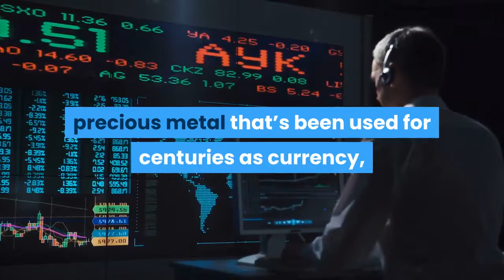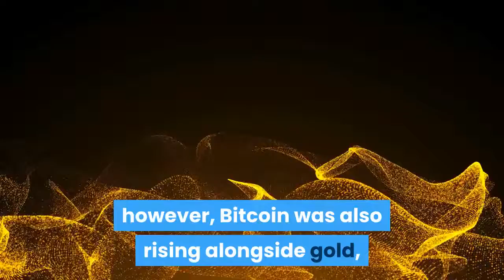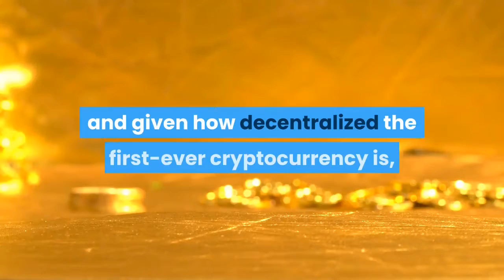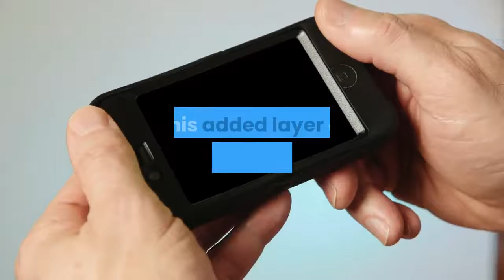Bitcoin Fixes This Fake Gold Bars Could Turn Investors Toward Digital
Bitcoin has been dubbed digital gold because the cryptocurrency shares many similar attributes with the precious metal. However, a recent situation involving a forgery crisis in the gold industry shows how one important aspect of Bitcoin gives it an enormous advantage over its physical gold counterpart and could drive more investors seeking a safe-haven or store of value into the first-ever cryptocurrency. Gold is a shiny, precious metal that’s been used for centuries as currency, store of value, a safe haven, a status symbol, and to create ornate, expensive jewelry. However, it’s status could soon be challenged by Bitcoin, thanks to a very specific attribute the cryptocurrency features over gold. Related Reading | Goldbug Peter Schiff Says Bitcoin Bottom Won’t HoldThe reputation of the precious metal industry is currently being tarnished by a slew of counterfeit gold bars adorned with the official stamps of major refinery logos. While roughly only 1,000 of the bars have been discovered – a flash in the pan compared to the roughly 2.5 million bars produced each year – according to industry executives it is how legitimate the fakes gold bars are that is causing widespread concern. Typical counterfeit bars are made with much cheaper metals, plated with gold on the outside, making them easy to detect. These new fakes in circulation, however, are real, high purity gold, with the only phony aspect being the official seal stamped onto each bar. The forgeries arrive at a time when the demand for gold across the globe is increasing. The precious metal has long been a flight to safety for investors seeking to avoid losses during economic downturns. With tensions increasing between the US and China, fiat currencies devaluing in the face of growing government debt, and a recession looming, gold has been increasing in value. Throughout much of the year, however, Bitcoin was also rising alongside gold, which is also lauded for being a scarce asset and store of value. The two assets rising in tandem caused a safe-haven narrative to take center stage during Bitcoin’s sudden rally. But this latest issue in the gold market highlights one attribute that Bitcoin has over gold that could finally show goldbugs that the new, digital counterpart, is a far better choice as a safe haven asset: Bitcoin cannot be faked. Bitcoin is a digital asset, bound to a distributed ledger called blockchain, where every transaction of every Bitcoin is recorded for all to see. Each time Bitcoin is sent over the blockchain, using a consensus algorithm called proof-of-work, miners validate the block before it is added to the blockchain. Related Reading | Bitcoin Store of Value Narrative Turning Toward Safe Haven AssetTheoretically, a counterfeit Bitcoin transaction could be created, however, it wouldn’t be validated by miners and added to the blockchain. Certain attacks are also possible but would require a third-party gaining control to over 51% of the Bitcoin network’s hash power, and given how decentralized the first-ever cryptocurrency is, such an attack isn’t likely. This added layer of security could give gold investors peace of mind when considering a safe haven asset or a store of value, and help to shine a light on the many ways Bitcoin is a better asset than gold.